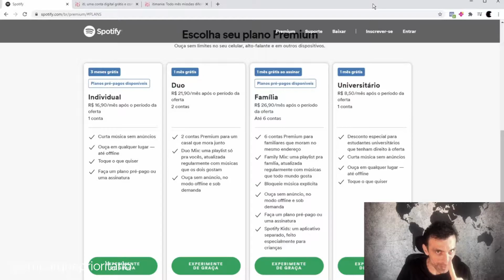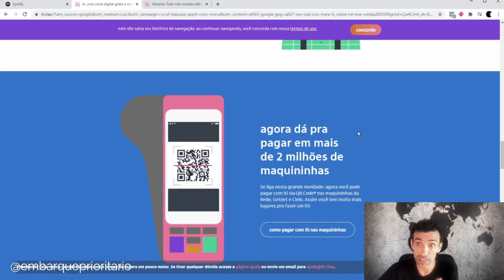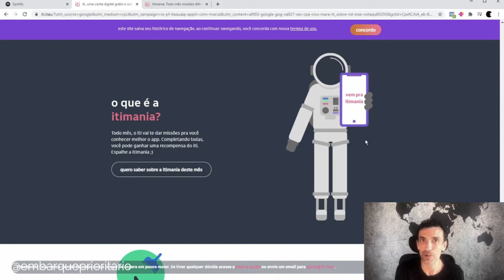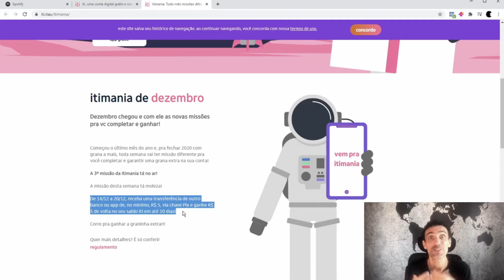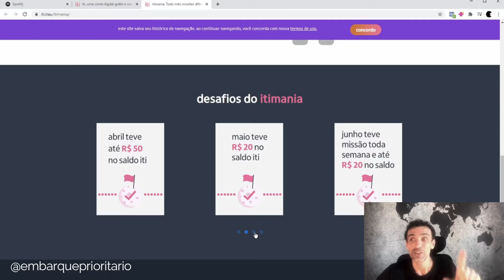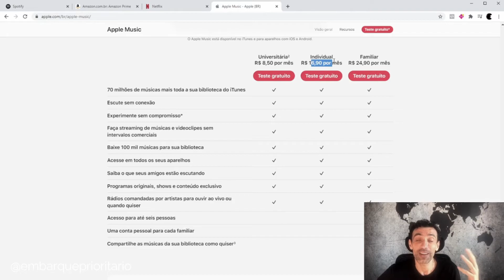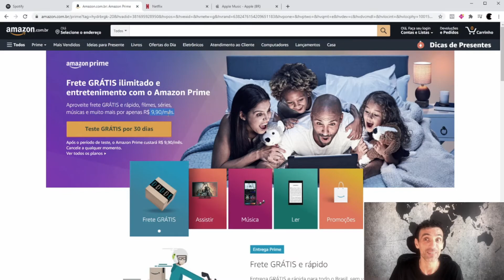SPOTIFY de GRAÇA com ITI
Já pensou em ter o Spotify Premium de graça? Não gosta do Spotify e quero o Apple Music ou o Amazon Prime! Beleza! Isso também é possivel.
No vídeo de hoje vou te ensinar como utilizar o aplicativo Iti do banco Itaú para ganhar facilmente R$20 TODO O MÊS!